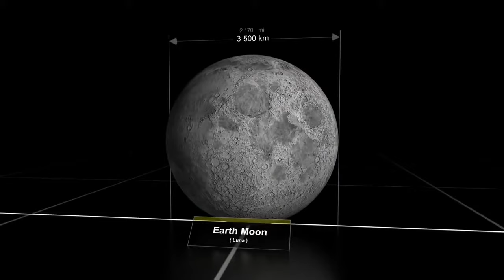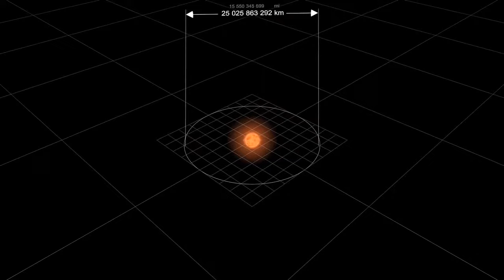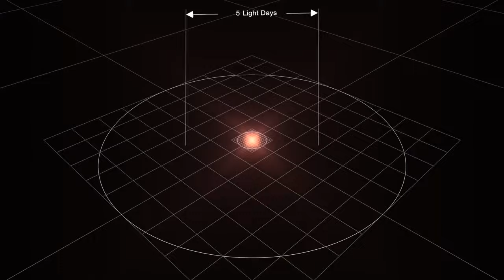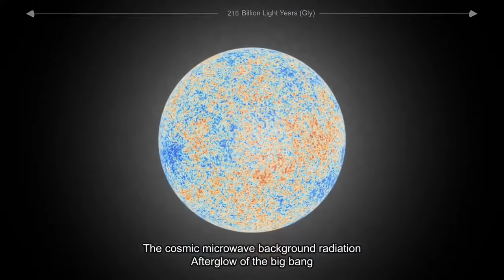МАСШТАБЫ КОСМОСА. НАГЛЯДНО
От луны до мультивселенной.